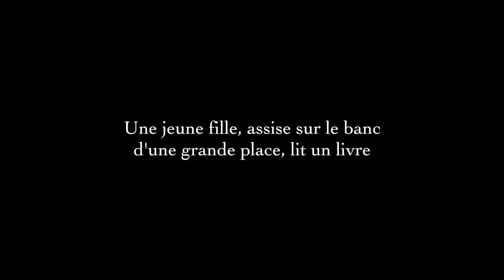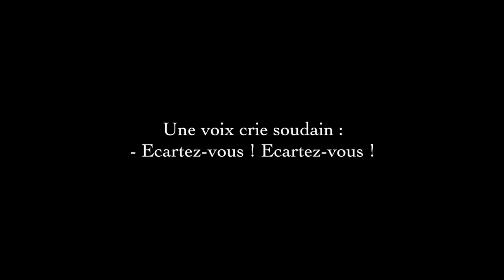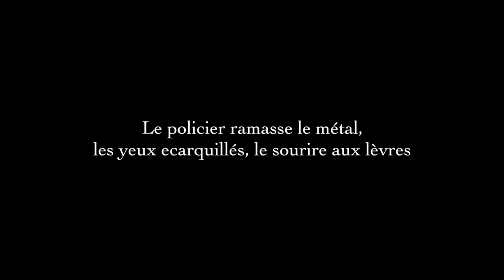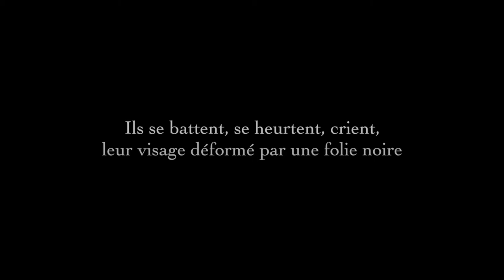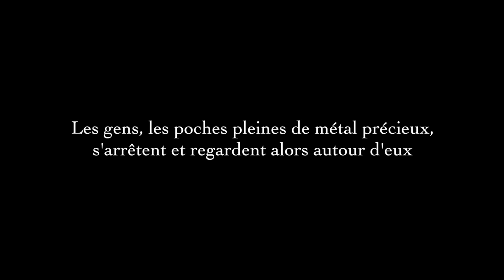wiy • Monde (Clip Textuel)